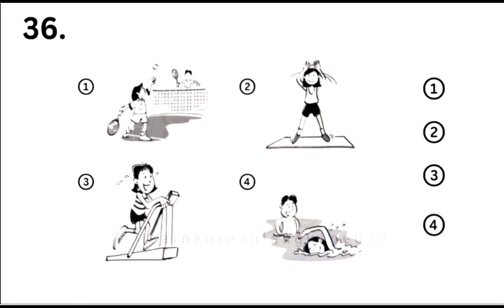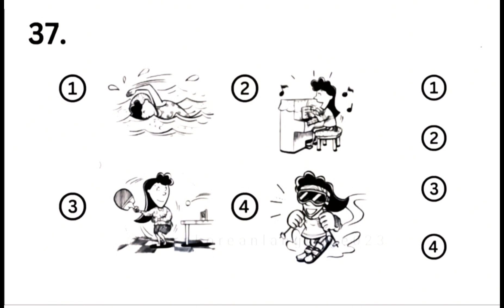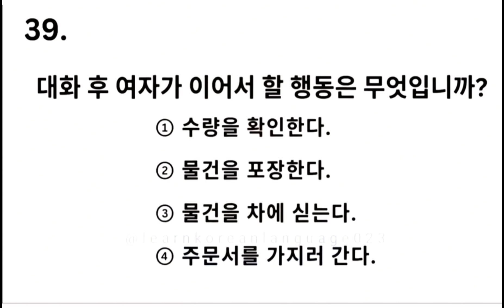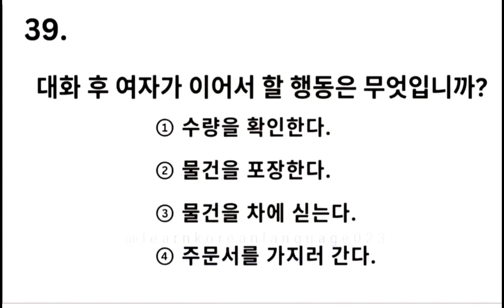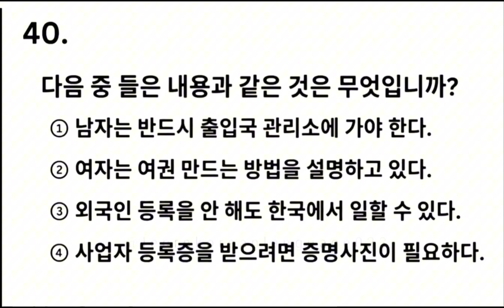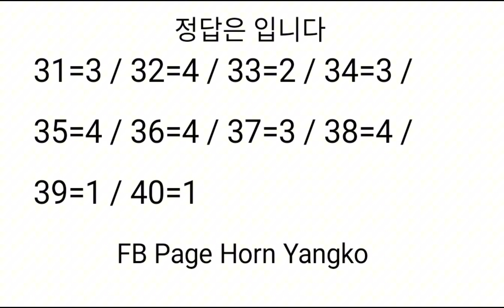EPS-TOPIK NEW 질문을 듣기입니다 ( 40 )